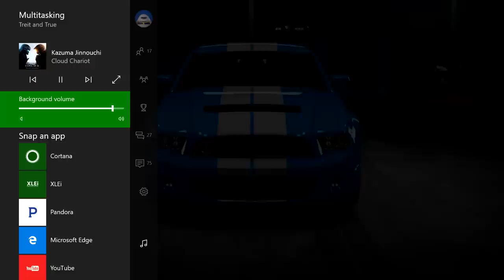This Week on Xbox: August 12, 2016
This week's headlines include a deeper look at the new Call of Duty: Black Ops Three add-on, Summer Spotlight titles like Kingdom: New lands and we tell you how you can test Groove Music with Background Music on your Xbox One.